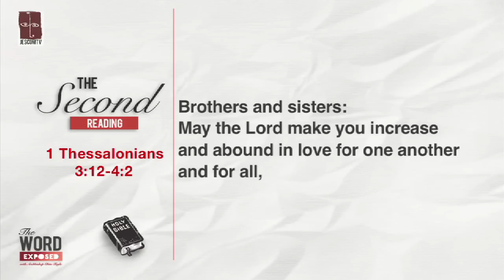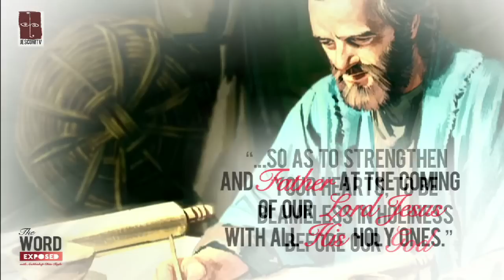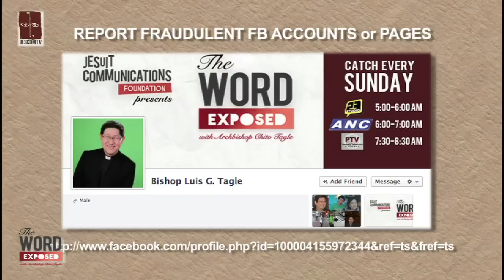The Word Exposed - Second Reading (December 2, 2012)